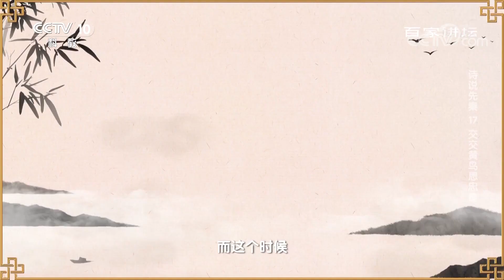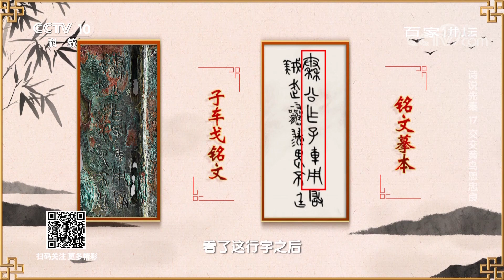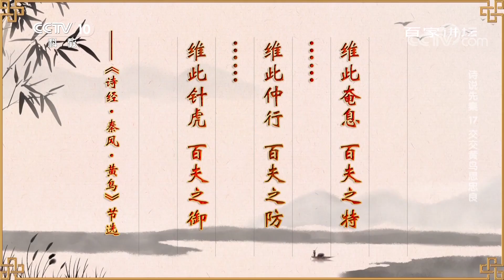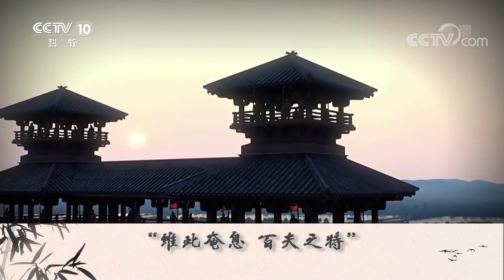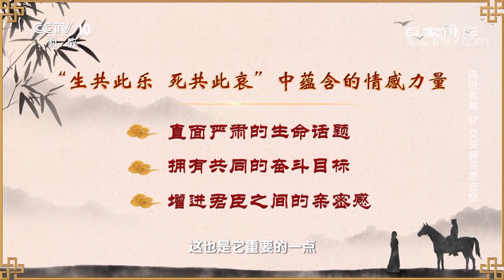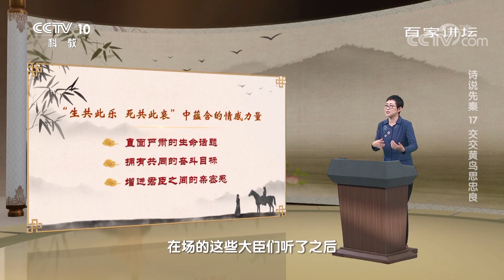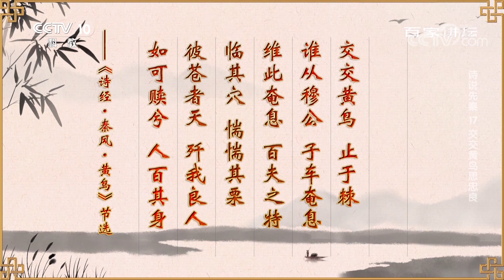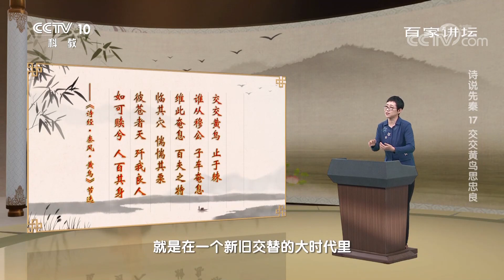诗说先秦17 交交黄鸟思忠良 《秦风·黄鸟》所哀唱的子车氏 究竟是何许人也？秦穆公是怎样一位君主？20221031 | CCTV百家讲坛官方频道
本期节目主要内容：作为中华民族文化的经典，《诗经》中蕴含着浓浓的人文情韵。《秦风》中有一首诗叫《黄鸟》，以鸟儿的悲鸣起兴，凄婉地讲述了子车氏三兄弟为秦穆公殉葬之事。在这首哀歌中，诗人表达了痛失英才的惋惜之情，也控诉了秦风葬俗的野蛮与残暴，更对苍天诘问连连，生发出对时代的不解与质询。